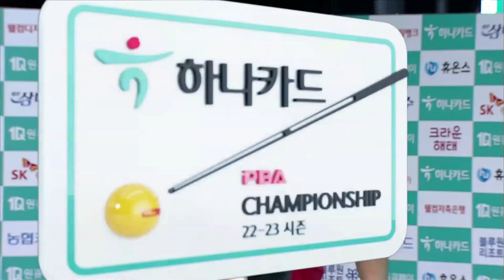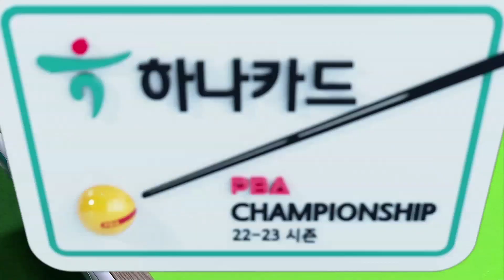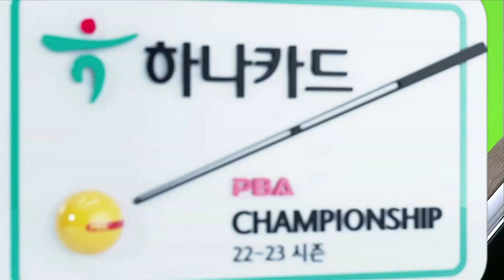두 선수가 번갈아 초조해진 세트 [PBA / 하나카드PBA챔피언십2022 / 명장면]